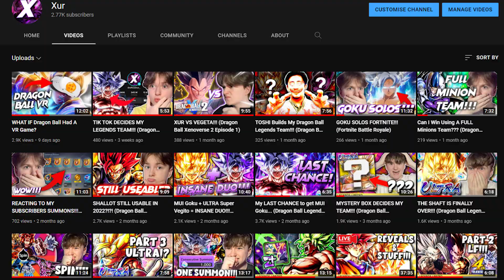Can I Get BEAST GOHAN?!?! (Dragon Ball Legends Summons)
Can I Get Beast Gohan... (Dragon Ball Legends Summons) Watch right until the very end to find out...

Overlay Art Credits:
Beast Gohan - @blz151101 on Twitter
Yellow Piccolo - @pencil_kage on Twitter

Make sure to go check them out!!!

Ram: 16GB TridentZ RGB 3600Mhz

GPU: GeForce GTX 1660 SUPER GAMING X

Hard Drive: x2 Seagate Barracuda 2TB

If you see this, your a real one! Comment 'Easter Egg' to let me know you've seen this!!!